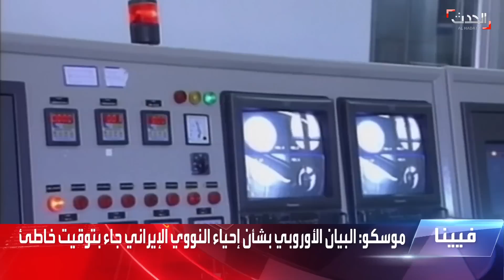معلومات" من إسرائيل لأوروبا "تقتل" الاتفاق مع إيران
علامات مشجعة لتل_أبيب حول قرب انهيار الاتفاق النووي..لابيد يغمز لمعلومات إسرائيلية غيرت الموقف الأوروبي